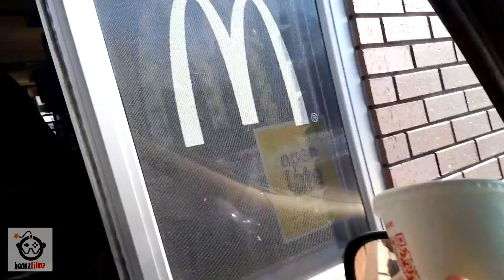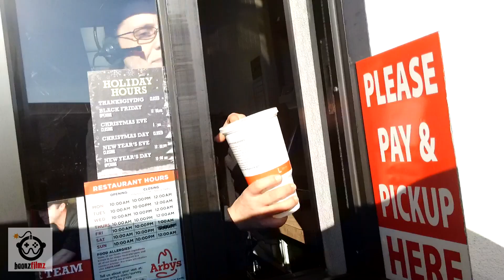Frozen Prank - Episode 02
In this one, I order a soda and switch it with one that is completely FROZEN and everyone is confused on how it happened. THANKS to ALL of my viewers, I dedicate my channel to YOU guys! Filmed and Edited TODAY!